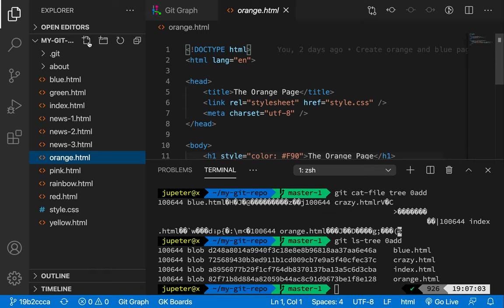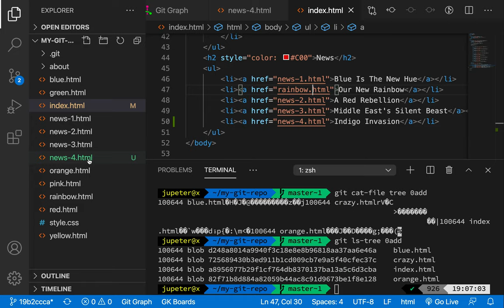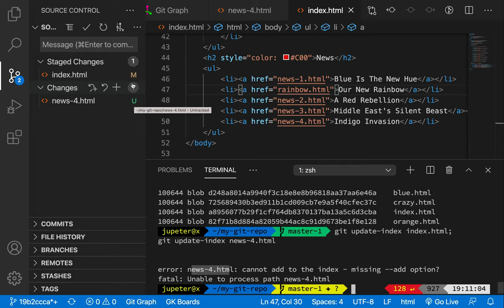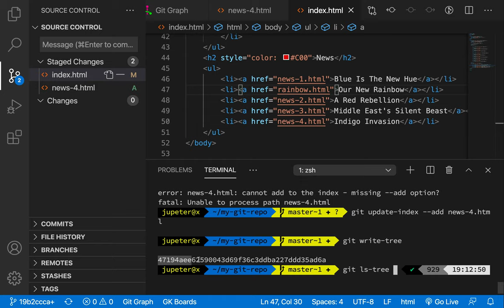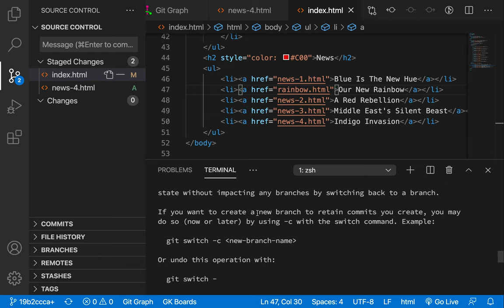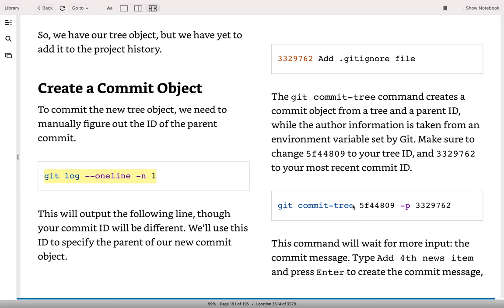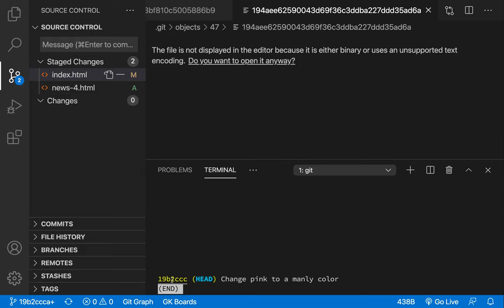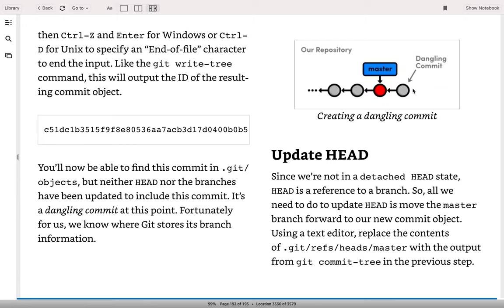[Advanced Git] 57 - Plumbing(3/3)